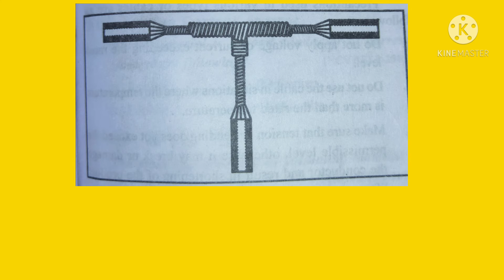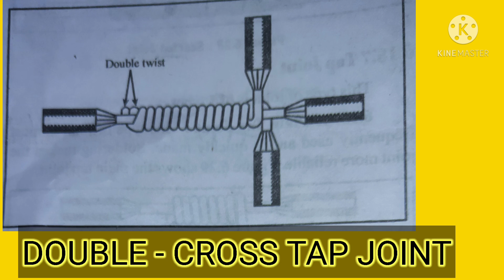electrical wire joint // Nihar technical tips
1. Electrical wire Joints  and splices
2. Electrical wire joints and odia
3. Electrical wire joint connection
4. Electrical wire joint cap
5. Electrical wire joint kit
6. Electrical wire  joiner
7. Electrical wire joint tips
8. proper electrical wire joint
9. marride joint
10 britannia joint
11. joint wire connection
12. Nihar technical tips
13 wire joint insulation